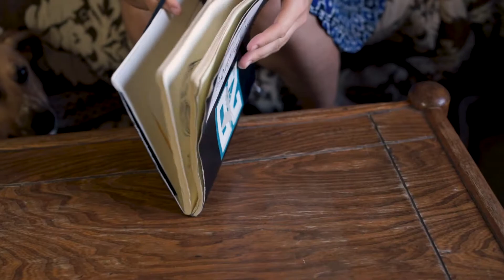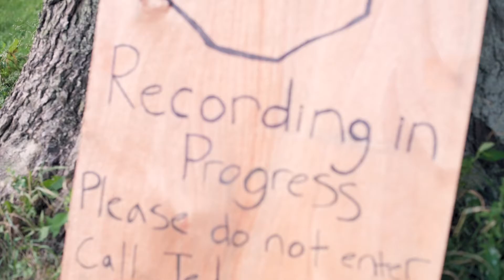Indiegogo Campaign 'Piper & Carson' Making Of 2017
Album out December 8, 2017

I met Carson three years ago at Thorpe's Organic Produce in Millgrove,

Fast forward to 2017, we have embarked on a journey to record our first full length album. The bed tracks will be captured live off the floor in the 19th century farmhouse where Carson grew up.

Here's a sneak peek of things to come...

Directed, Filmed and Edited by: Cassandra Rudolph
Filmed on location at Thorpe's Organic Produce

Official album release date: December 8th, 2017